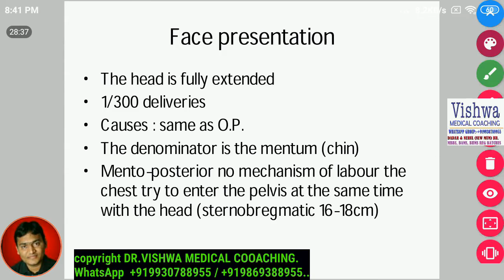mento posterior position normal labour not possible BY DR.VISHWA MEDICAL COACHING